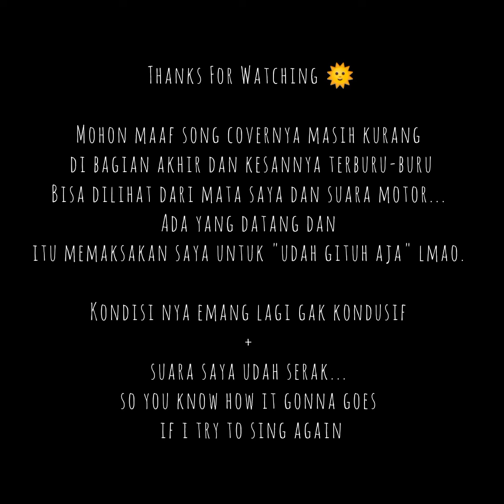Troye Sivan Ft Alessia Cara - Wild (Song Cover)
Hello everybody, so for today song cover i'm singing Troye Sivan ft Alessia Cara with their song called Wild. I hope y'all like it :3

If there's any critique or song recommendation please type it in the comment section down below or through my DM, i'll appreciate it :3.